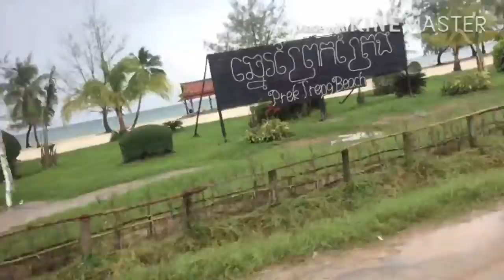Today going To blue Dragons opposite Stung Hav